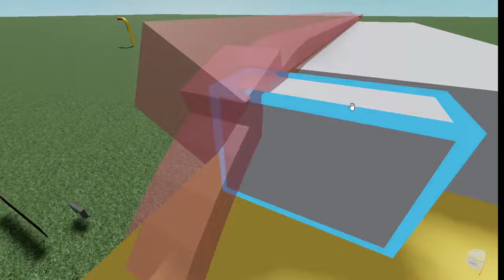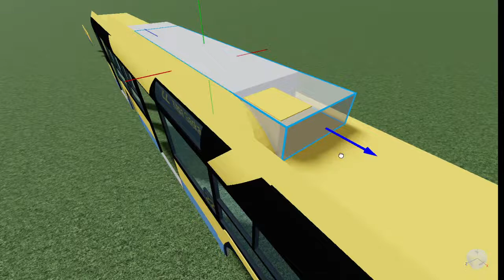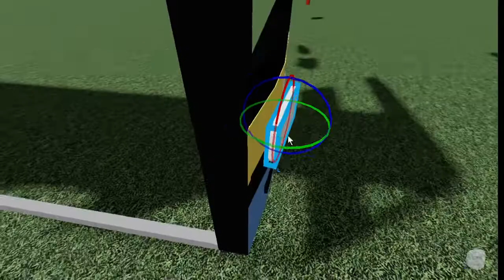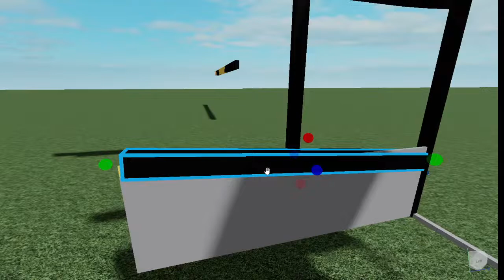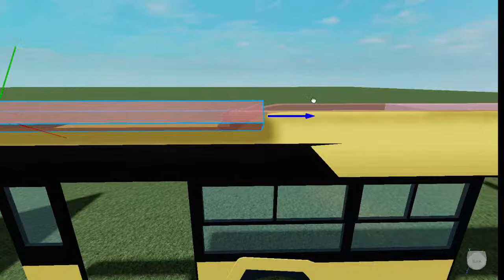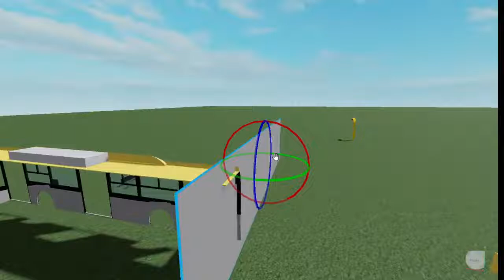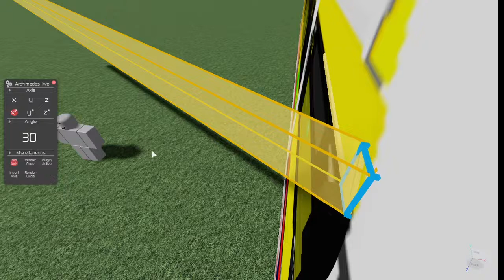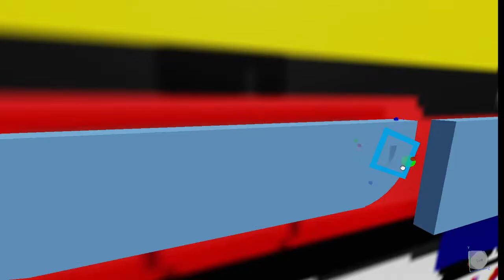Live! | Roblox Studio | Budowa Su 12 IV